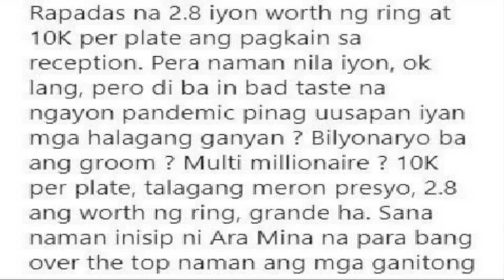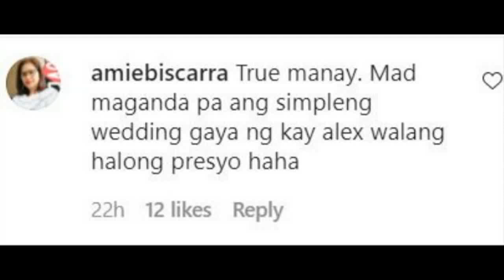LOLIT SOLIS IBINUNYAG ANG FIANCE NI ARA MINA NA SI DAVE ALMARINEZ! PLANONG KASAL HINDI MAKATARUNGAN?